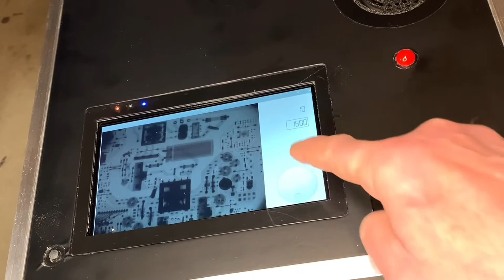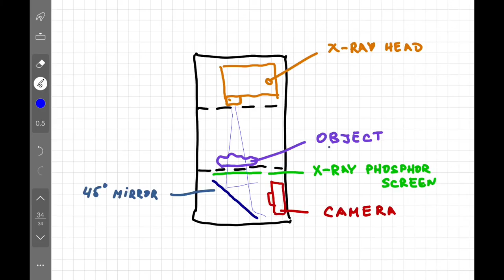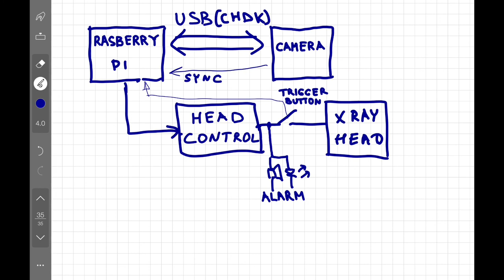DIY fluoroscope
Diy x-ray viewer, fluoroscope, dental X-ray head, raspberry pi